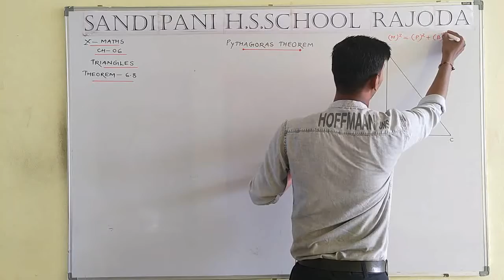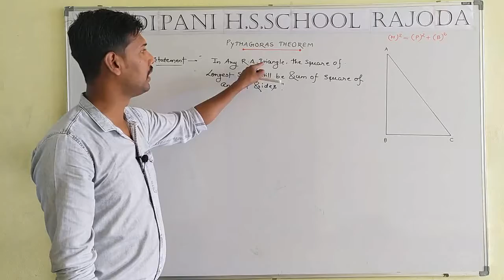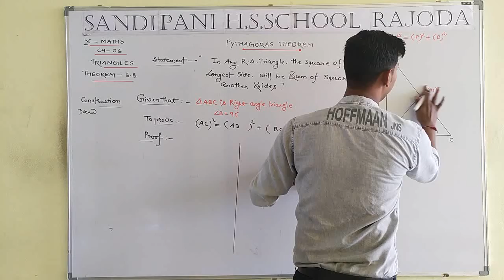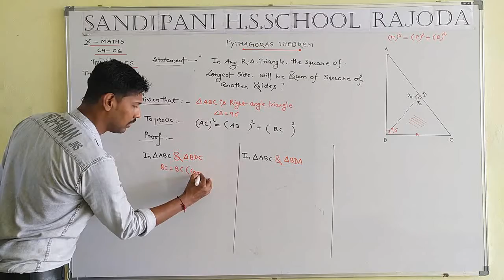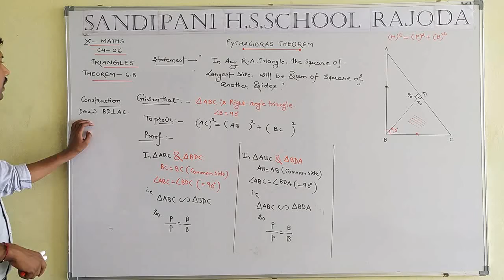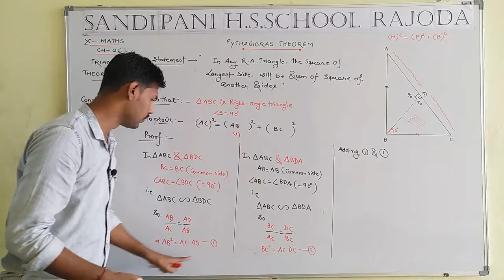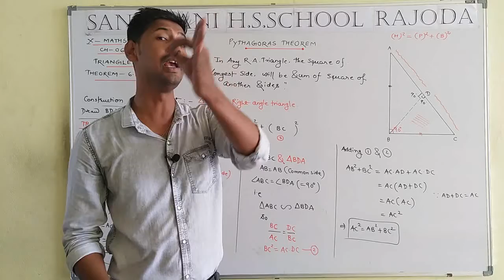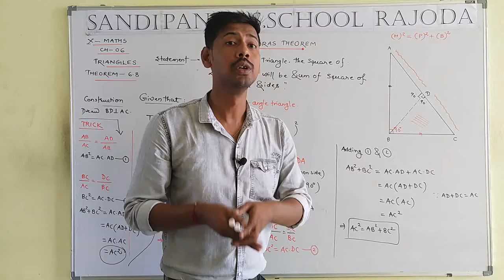Class 10 maths chapter 6 triangle THEOREM 6.8 Pythagoras theorem